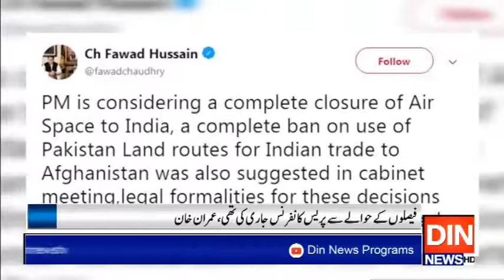فواد چوہدری کوٹوئٹ کرنا مہنگا پڑھ گیا